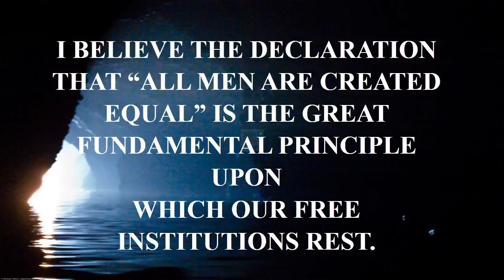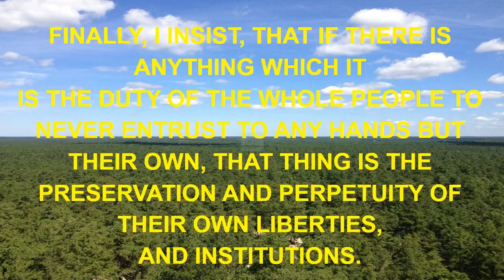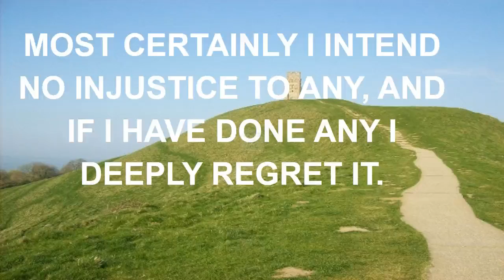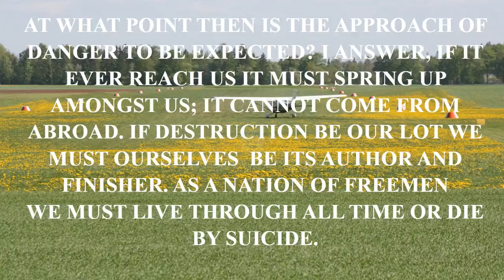love quote and sayings tagalog version